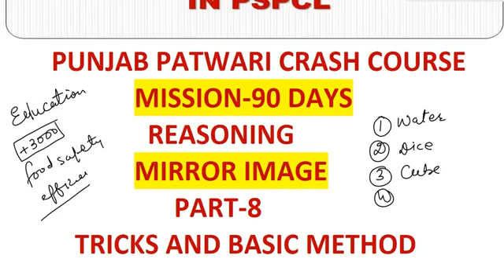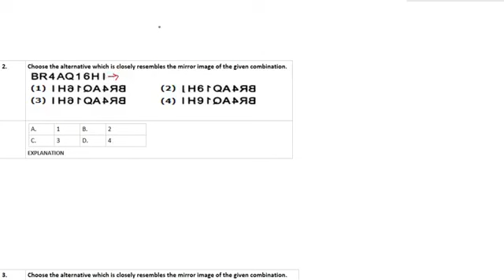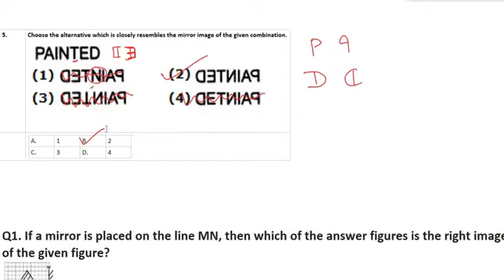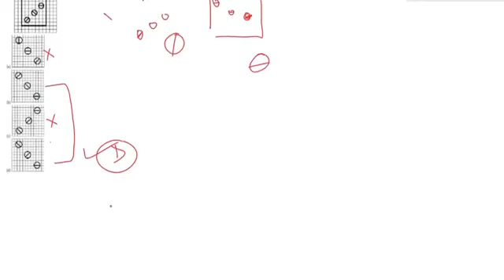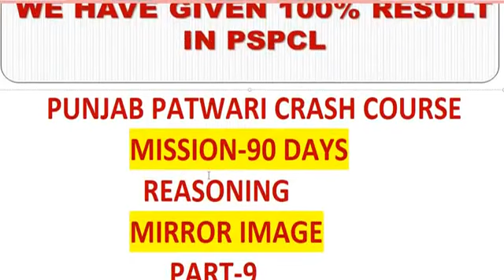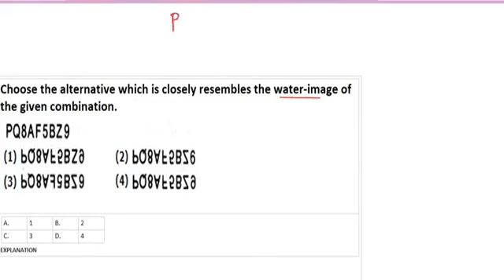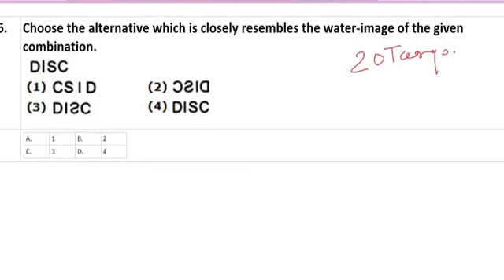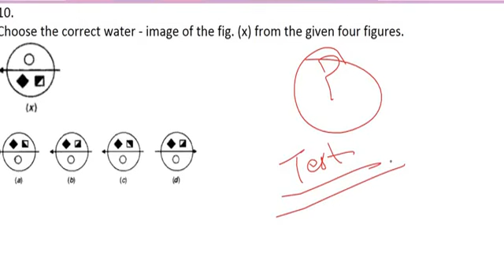LIVE 3:00 PM NTT-PATWARI-NAIB-POLICE REASONING CLASS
All rights are reserve